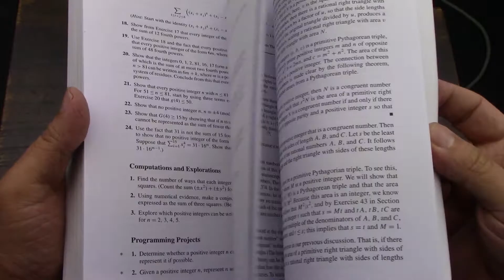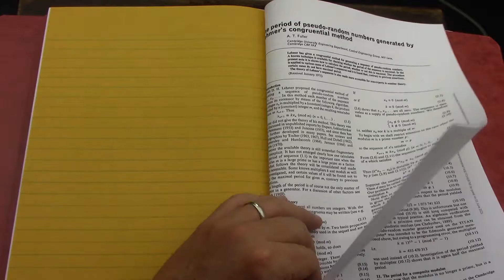30 Number Theory Rosen Reading Completed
July 2022